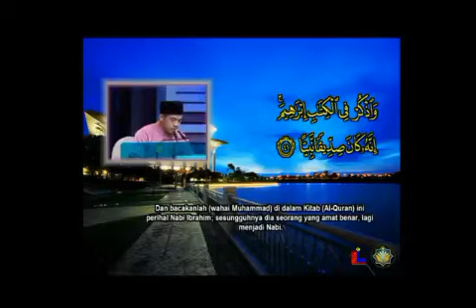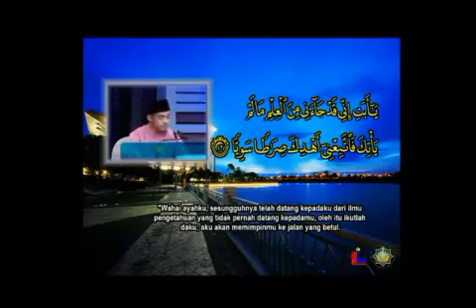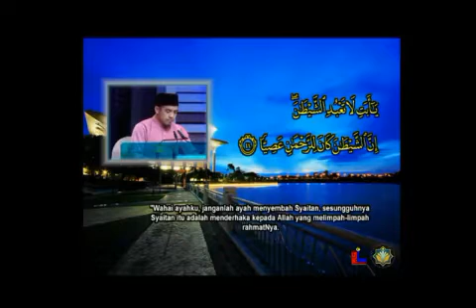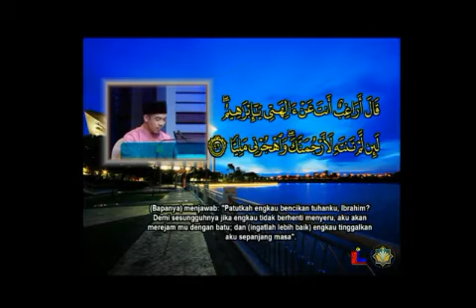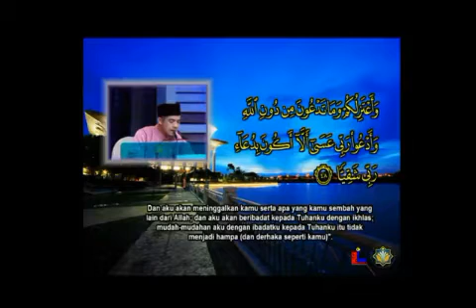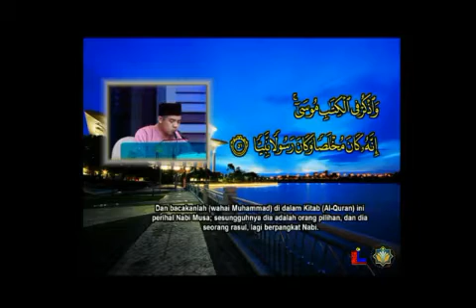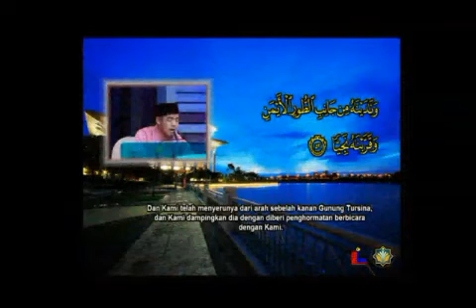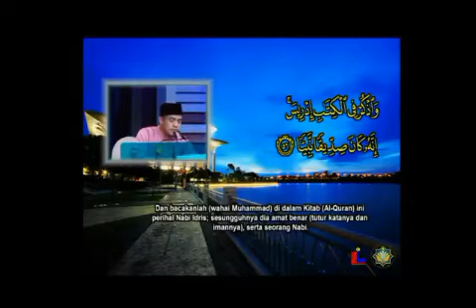MTQK59 Us Abdullah Fahmi bin Che Nor Shukri (Kelantan)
Majlis Tilawah Al-Quran Peringkat Kebangsaan Ke-59 Tahun 1437H/2016